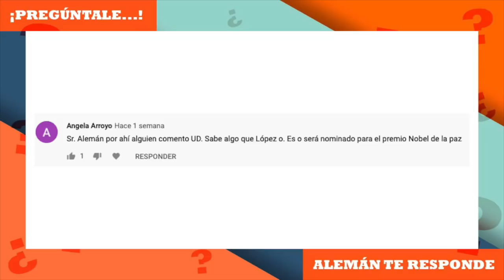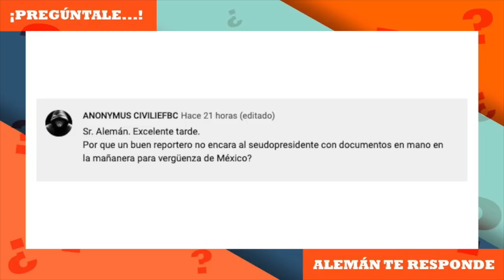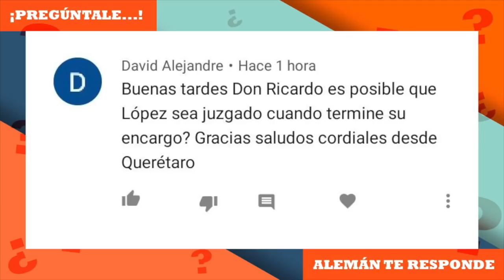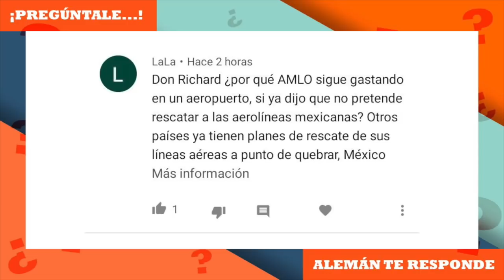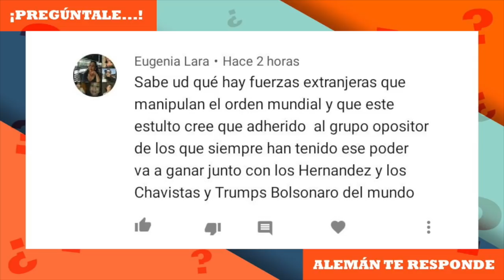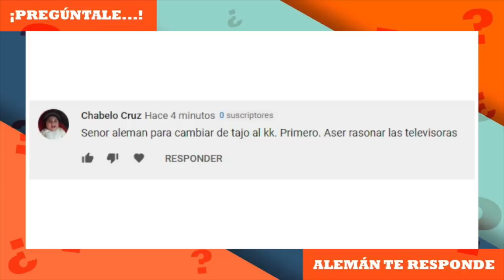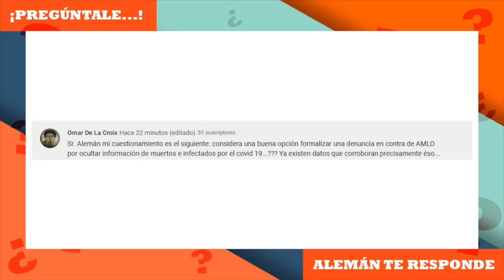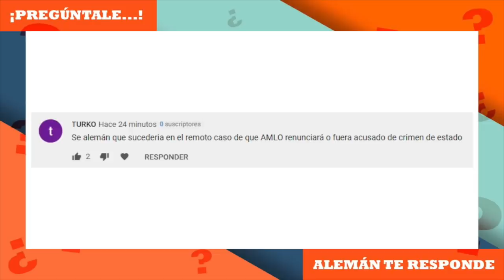Pregúntale | Ricardo Alemán te responde (11 ABRIL)